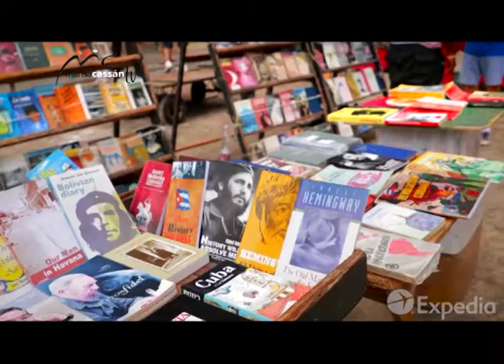MARISA CASSAN TV & TUNQUELEN Y CARIBE